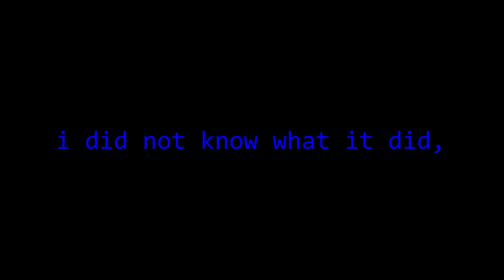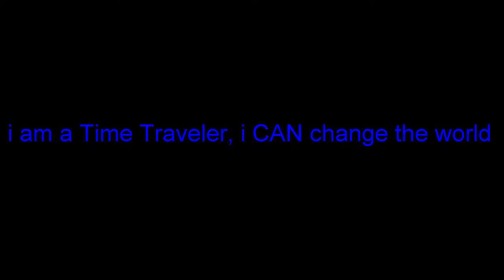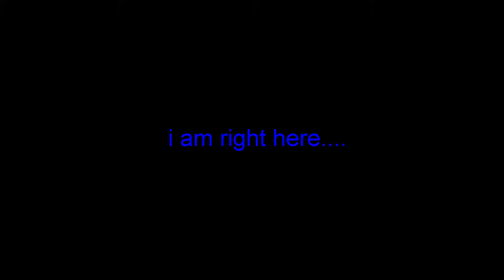Time Traveler - A ROBLOX series [Trailer]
just a boy finds a clock under a pile of rocks, he did not know it had allot of power.

comment down bellow if you like the trailer to make the series real!

byeee! ~ Kayzo